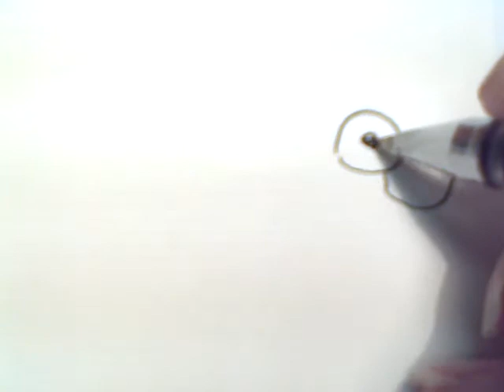Snail Teo Turbo. DreamWorks. How to draw a easy? (Турбо. Мультфильм. Как нарисовать просто?)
Рисовать это очень интересно и очень просто. Любимый персонаж мультфильма может оказаться у вас на листе. Неожиданно могут друг с другом встретиться герои разных сказок. Игры разных времен могут с легкостью ожить под вашим карандашом. Достаточно только желания и немного терпения. Давайте рисовать вместе!
Draw is a very interesting and very simple. My favorite cartoon character can be on your list. Suddenly can meet each other heroes of different stories. Games of different ages can easily come alive under your pencil. You only desire and a little patience. Let's paint together!
Draw ist eine sehr interessante und sehr einfach. Meine Lieblings-Cartoon-Charakter kann auf Ihrer Liste stehen. Plötzlich treffen können einander Helden der verschiedenen Geschichten. Spiele unterschiedlichen Alters können leicht kommen unter Ihren Bleistift lebendig. Sie müssen nur wollen und ein wenig Geduld. Lassen Sie uns gemeinsam malen!
Draw est un très intéressant et très simple. Mon personnage de dessin animé préféré peut être sur votre liste. Soudain peuvent se rencontrer héros d'histoires différentes. Jeux d'âges différents peuvent facilement s'animent sous votre crayon. Vous ne désirez et un peu de patience. Allons peindre ensemble!
平局是一个很有趣，很简单。我最喜欢的卡通人物，可以在您的名单。突然能满足对方的英雄不同的故事。不同年龄段的游戏可以很容易地活了过来，在你的铅笔。你只渴望一点点耐心。让我们一起作画！
무승부는 매우 흥미로운 매우 간단합니다. 내가 좋아하는 만화 캐릭터는 목록에있을 수 있습니다. 갑자기 다른 이야기를 서로 영웅을 만날 수 있습니다. 다른 나이의 게임은 쉽게 당신의 연필에서 살아 올 수 있습니다. 당신은 욕망과 약간의 인내심. 의 함께 페인트합시다!
Drawは非常に興味深く、非常に簡単です。私の好きな​​漫画のキャラクターは、あなたのリストにすることができます。突然別の物語のお互い英雄を満たすことができます。異なる年齢のゲームは簡単にあなたの鉛筆の下に生きてくることができます。あなただけ欲望と少しの忍耐。みんなでペイントしましょう！